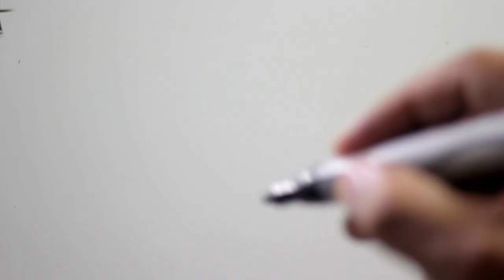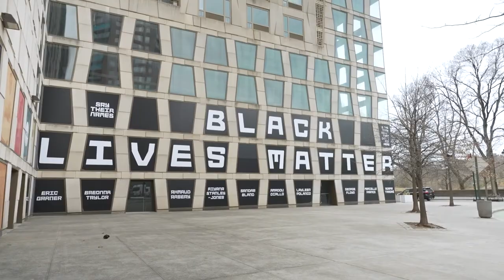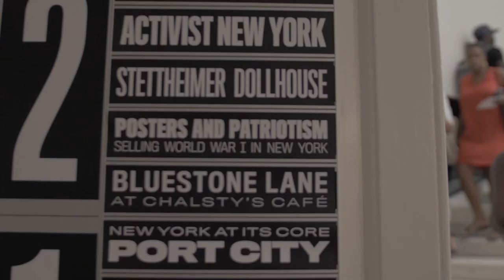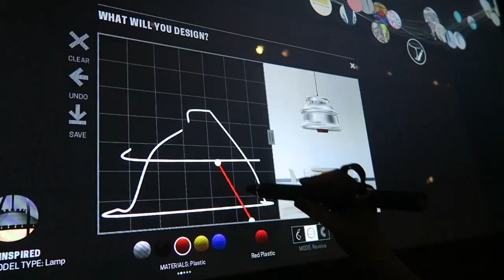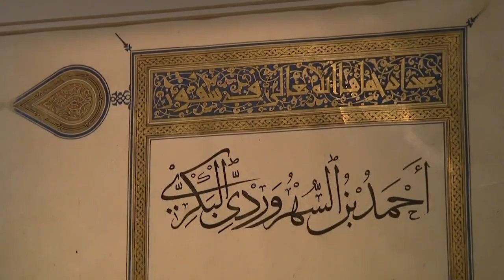The Ultimate Guide to NYC’s Museum Mile Festival 2023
Welcome to New York City's annual Museum Mile Festival 2023, a celebration of art and culture that takes place every June on Fifth Avenue.

CHAPTERS
00:41  The Guggenheim
01:29  The Africa Center
02:07  Museum of the City of New York
02:44  El Museo del Barrio
03:22  The Jewish Museum
04:01  Cooper Hewitt, Smithsonian Design Museum
04:45  Neue Galerie
05:21  The Metropolitan Museum of Art
This year's festival features some of the city's most iconic museums, including the Guggenheim, The Africa Center, Museum of the City of New York, El Museo del Barrio, The Jewish Museum, Cooper Hewitt, Smithsonian Design Museum, Neue Galerie, and the Metropolitan Museum of Art.

At the Guggenheim, visitors can experience contemporary art from around the world, including exhibitions by artists like Agnes Martin and Cai Guo-Qiang. The Africa Center provides a gateway for engagement with contemporary Africa, showcasing the continent's cultural and artistic diversity.

The Museum of the City of New York offers a deep dive into the history and culture of the Big Apple while El Museo del Barrio highlights the art and culture of Latin America and the Caribbean.

The Jewish Museum explores the intersection of Jewish culture and the arts while Cooper Hewitt, Smithsonian Design Museum showcases the best in design from around the world. The Neue Galerie features an outstanding collection of early 20th-century German and Austrian art including works by Gustav Klimt and Egon Schiele.

Finally, the Metropolitan Museum of Art is a must-visit for any art lover, with a collection spanning 5,000 years of art from all corners of the globe.

Don't miss your chance to experience the very best of New York City's art and culture at the Museum Mile Festival.